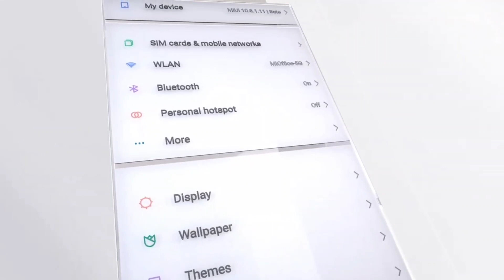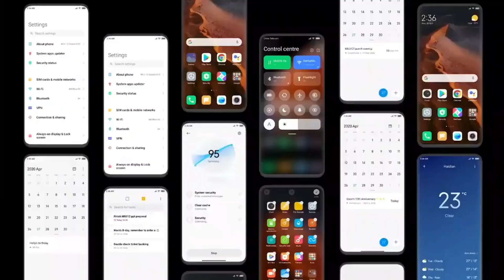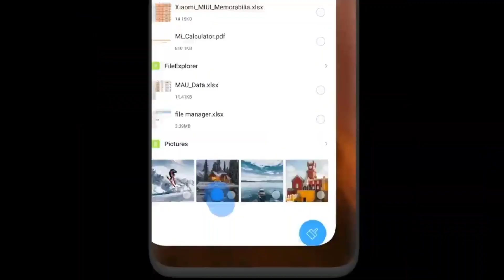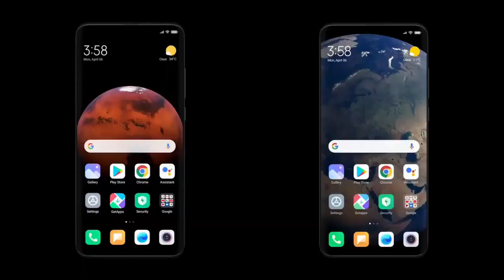Redmi Note 8 Pro MIUI 12.0.1.0 India Stable Update Public Rollout Started | Download Link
This video is about Redmi Note 8 Pro MIUI 12.0.1.0 India Stable Update Released For Public. If you have Redmi Note 8 Pro then you are the lucky one. If you have this device then go to the Updater app Just go to the settings and then about phone and then system update to check whether you got this update or not. check out this full video to know more about this new update.

Stay Updated With Tech.